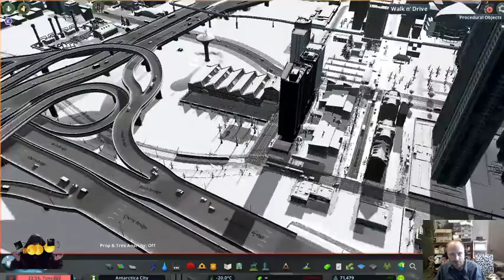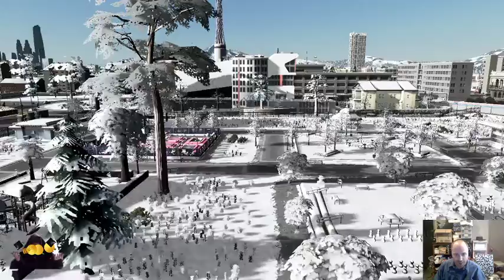Population and Employment Crisis in CitiesSkylines - We better get Building!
Full Stream Version
After building the Farming and Ore Industries our unemployment crashed to 1%. Meaning? We do not have enough workers nor houses to fill the jobs. We better City Building!